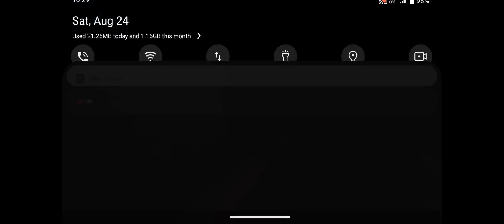Slender Insane - New Update - Android GamePlay #38